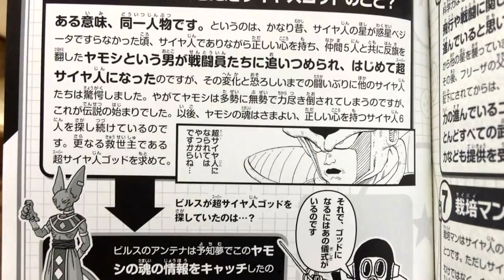LOS PERSONAJES QUE ESTAMOS A PUNTO DE VER EN DRAGÓN BALL SUPER | PELICULA Y LA NUEVA SAGA | ANZU361